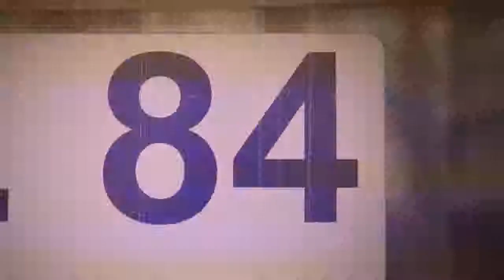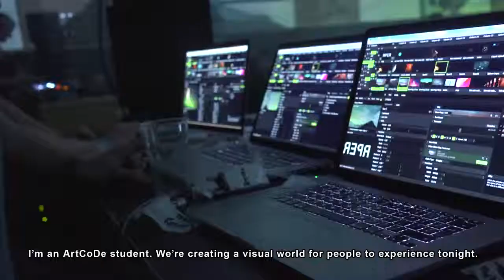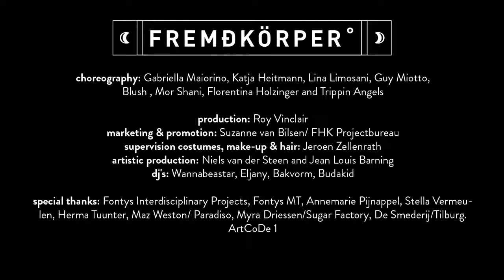Aftermovie Fremdkörper FHK Collaborations